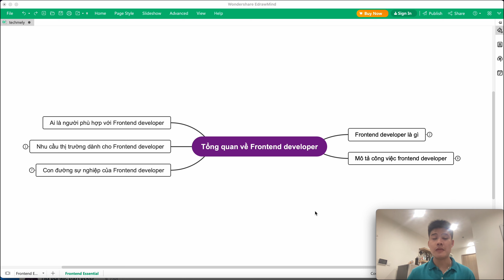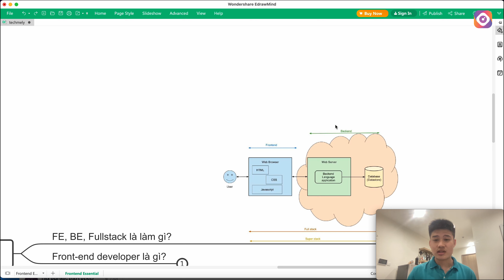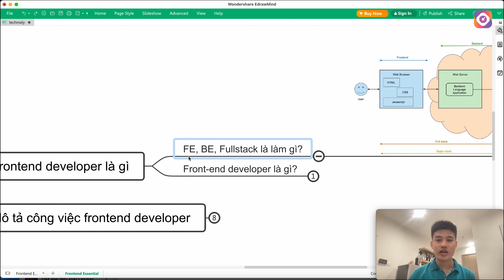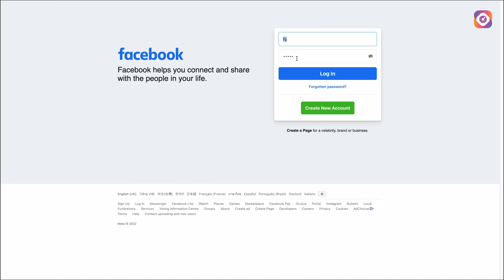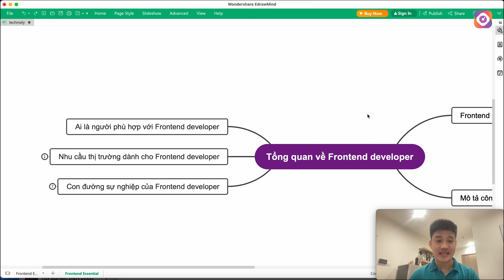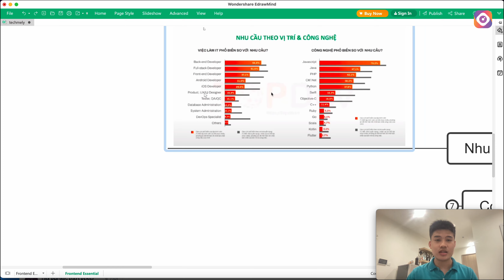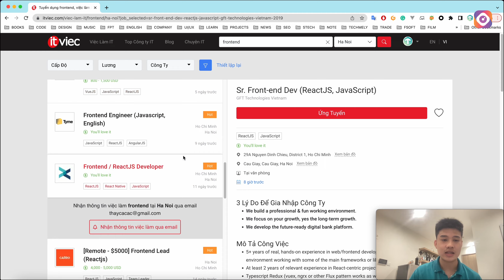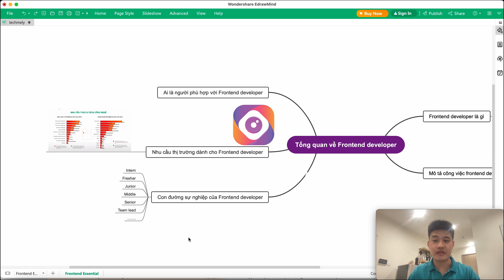Tổng quan về Frontend developer. Frontend developer là làm gì?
Mô tả

Front-end developer là người trực tiếp xây dựng thành phần giao diện, hay các yếu tố liên quan đến tương tác với người dùng của một sản phẩm công nghệ. Để trở thành một Front-end developer, bạn cần tích lũy rất nhiều kỹ năng về các công nghệ, công cụ thiết kế giao diện. Cùng Techmely tìm hiểu về Front-End Dev là gì nhé!

TimeStamp:
00:00 Giới thiệu

🔎  Gõ từ khoá "Techmely" hoặc "Thaycacac" để tìm xem những video của team thuận tiện hơn các bạn nhé!